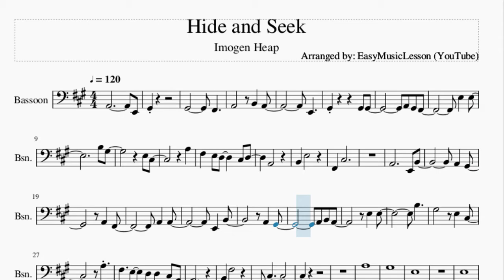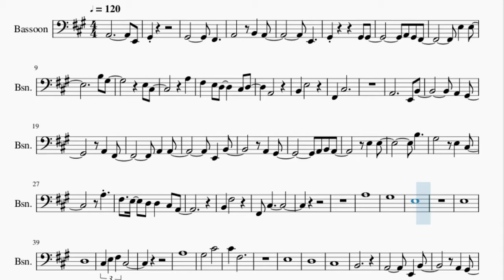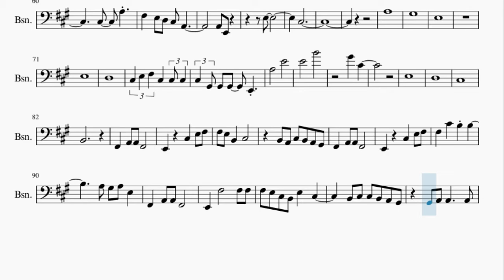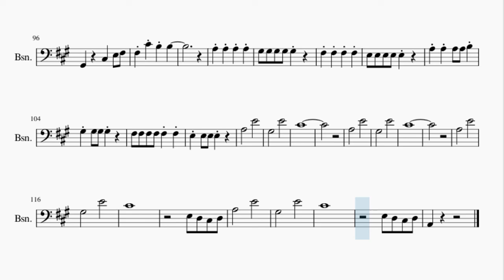Bassoon Sheet Music: How to play Hide and Seek by Imogen Heap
Here is a sheet music/tab video on the song Hide and Seek by Imogen Heap on the bassoon. A bassoon sheet music arrangement which is transposed to notes that are easily played by bassoon, for the song Hide and Seek by Imogen Heap.

EasyMusicLesson2 teaches you to play the your favorite instrument, through well-arranged sheet music so that you too can learn how to play Hide and Seek by Imogen Heap on the bassoon as fast as you can. A bassoon sheet music with backing tracks to help your play the song better.

Chords of Bassoon arrangement:
A Maj   G# Min   F# Min   D Maj   F# Min   A Maj   E Maj   D# Min 7 b5
F# Min   D Maj   E Maj   A Maj   E Maj   F# Min   D Maj   A Maj
E Maj   F# Min   D Maj   A Maj   G# Min   F# Min   D Maj   F# Min
A Maj   E Maj   F# Min   D Maj   D Maj   E Maj   E Maj   D Maj
A Maj   F# Min   E Maj   D Maj   A Maj   F# Min   E Maj   D Maj
A Maj   F# Min   E Maj   D Maj   A Maj   F# Min   E Maj   A Maj
E Maj   F# Min   F# Min   A Maj   E Maj   F# Min   F# Min   A Maj
E Maj   F# Min   F# Min   A Maj   E Maj

Melody notes of Bassoon:
A2             E2
G#2
G#2         F#2
A2       B2   A2
E2
E3   E3
B3 G#3
E3 C#3
A3
F#3   E3 D3     C#3 D3
A2
B2   E3
F#2   C#3
A2           E2 B2
A2   G#2
A2   F#2
A2   A2
E2   B2
A2   G#2
A2 B2 A2
E3   E3
B3
G#3       E3   C#3
A3
F#3   E3   D3 D3   C#3 A2
B2   F#3
F#2 C#3
A3
G#3
E3
E3
D3
C#3 E3 F#3 C#3
A3
G#3       C#4
C#4   F#3
E3
D3
C#3
B2
A2         E2   B2
A2   G#2
F#2   A2
A2   A2
B2   B2
A2   B2
C#3   D3
E3   E3
C#4
B3       E3   C#3
C#3   A3
F#3   E3 D3 C#3 A2
A2 E2
E3
C#3
A3
G#3
E3
E3
D3
C#3 E3 F#3 C#3   C#3 C#3
C#3 G#2 G#2 G#2   E2
A3       E4
E4       B4
G#4   C#4
E3
D3
C#3
B2
F#2   A2 A2 F#2
E2     C#3   E3 F#3
F#3 E3 B2   C#3
B2 A2 C#3 B2 A2 G#2
F#3   C#4   B3 B3
A3 G#3 A3 E3
E2   F#3       F#3 F#3
F#3 E3 C#3 B2 E3   C#3
B2 C#3 C#3 B2 A2 G#2
G#2 A2 A2     A2
G#2     C#3   E3 F#3
A3       E4
G#3       E4
C#4
A3       E4
G#3       E4
C#4
A3       E4
G#3       E4
C#4
E3 D3 C#3 D3
A3       E4
G#3       E4
C#4
A2